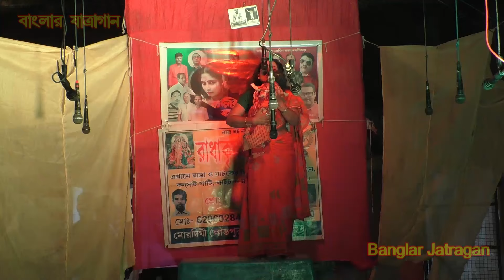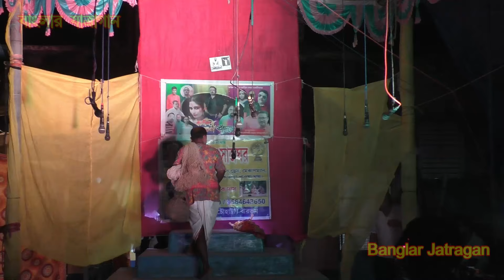কলির কর্ণ কাঁদছে । part -1 । বাংলা যাত্রাগান ।এক সামাজিক রহস্যময় রোমান্টিক যাত্রাপালা।